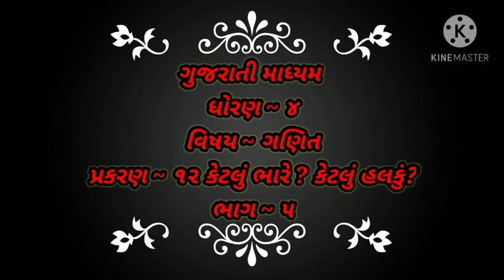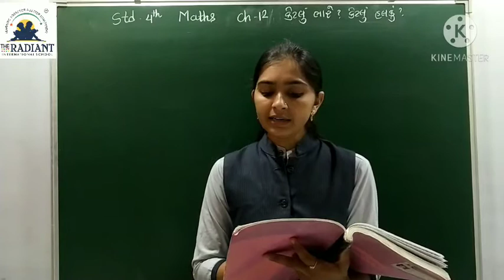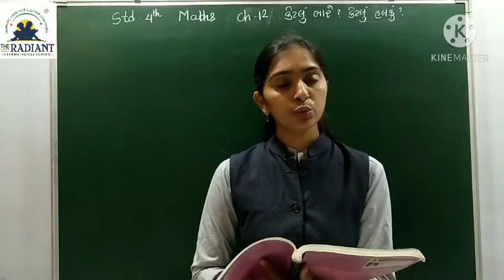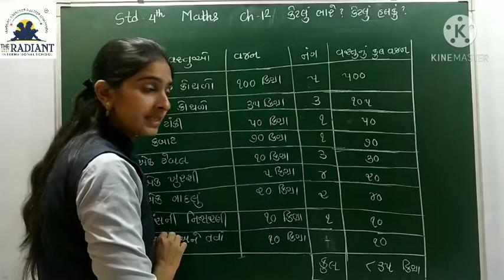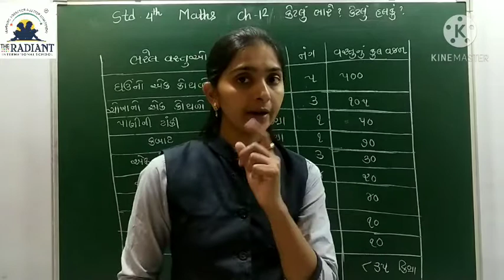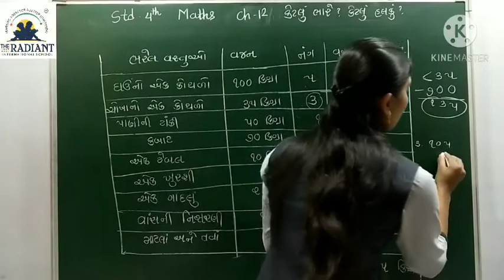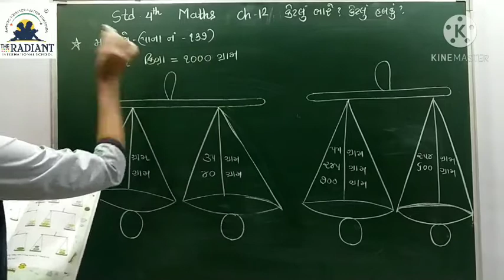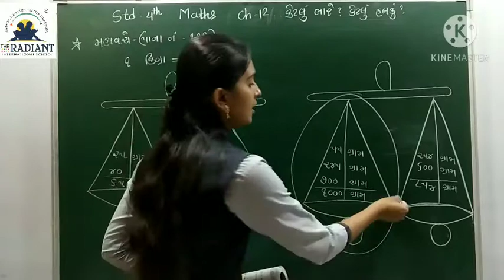GUJ MED STD 4 MATHS CH 12 કેટલું ભારે કેટલું હલકું PART 5 mp4